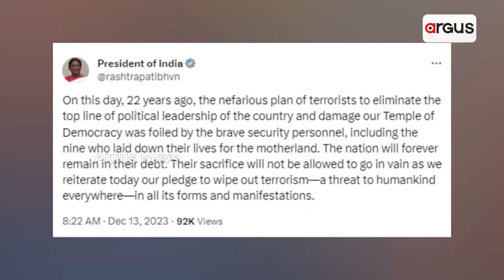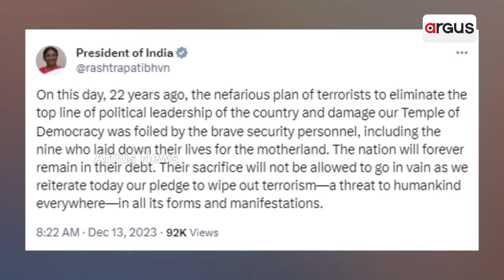ସଂସଦ ଆକ୍ରମଣ ବାର୍ଷିକୀରେ ଅଭାବନୀୟ ଘଟଣା || Parliament Anniversary Attack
ସଂସଦ ଆକ୍ରମଣ ବାର୍ଷିକୀରେ ଅଭାବନୀୟ ଘଟଣା । ପ୍ରବେଶ ଅନୁମତିର ଦୂରୁପଯୋଗ କରି 4 ଗିରଫ । ଭିଜିଟର୍ସ ଗ୍ୟାଲେରୀରୁ ଲୋକସଭା ଭିତରକୁ ଡେଇଁଥିଲେ ଦୁଇ ଯୁବକ । 2001 ସଂସଦ ଆକ୍ରମଣରେ ସହିଦଙ୍କୁ ପ୍ରଧାନମନ୍ତ୍ରୀ ମୋଦିଙ୍କ ଶ୍ରଦ୍ଧାଞ୍ଜଳି ।